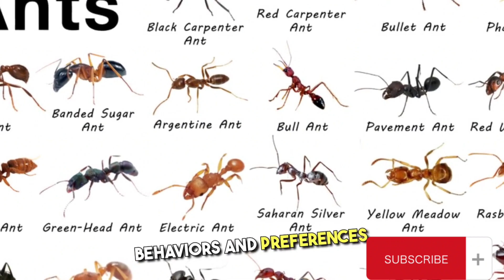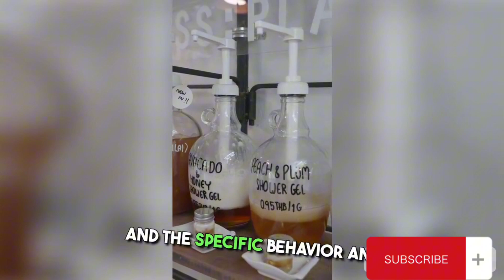An Awesome Behavior of Sugar Ant